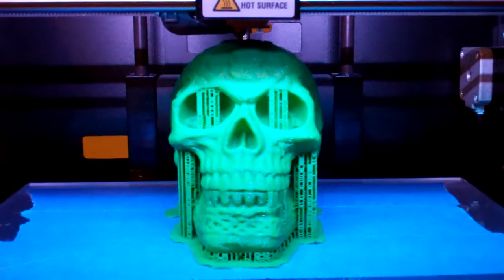MakerBot Replicator 2 Finishing 3D Print of Large Celtic Skull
The largest thing I've 3D printed so far with my MakerBot, a full sized Celtic Skull. See it printing the final few layers, with rafts and supports too.